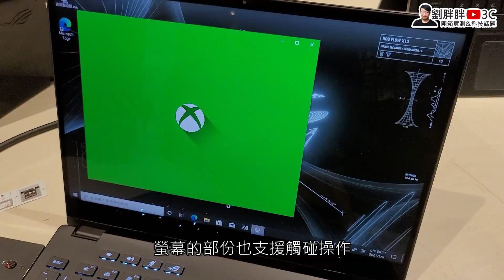360Hz！西風之神/G14/Strix升級AMD R9 +RTX 30！超輕薄FLOW X13好香！11代Intel Core H現身！華碩CES 2021新品動手玩Part.2（ROG/TUF篇）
【華碩CES 2021新品 - ASUS品牌篇】